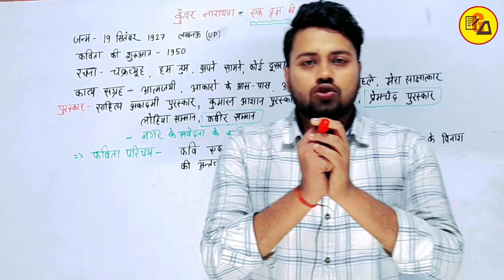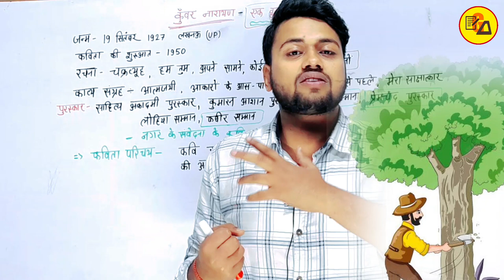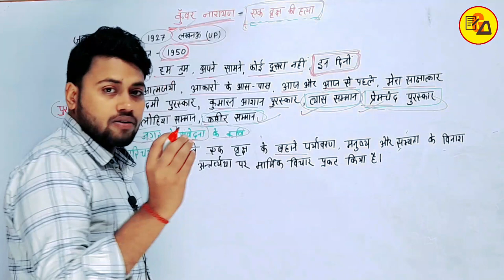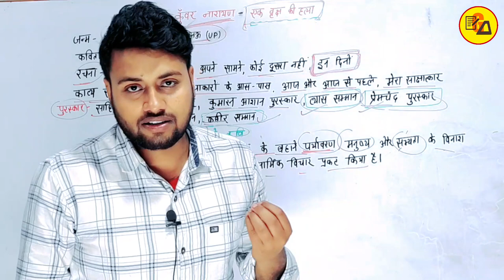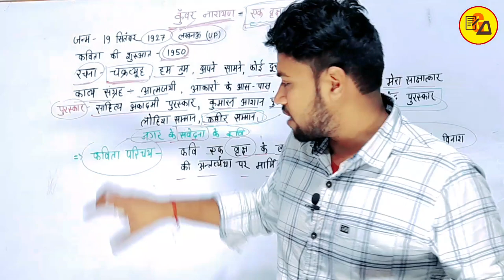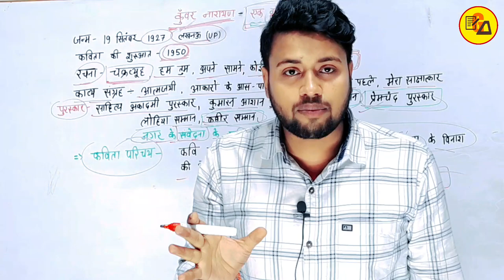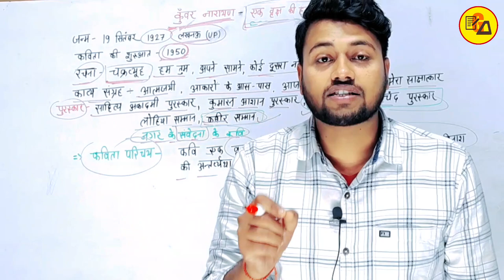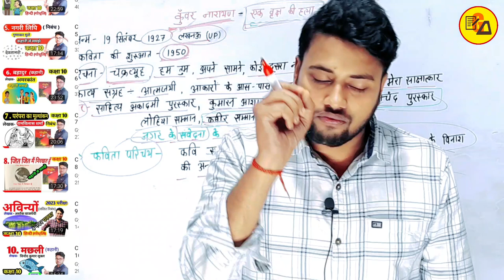एक वृक्ष की हत्या | काव्यखंड | Kabyakhand chapter 8 कवि कुंवर नारायण | Hindi By Amit Sir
एक वृक्ष की हत्या | काव्यखंड | Kabyakhand chapter 8 कवि कुंवर नारायण | Hindi By Amit Sir @Gyapanacademy

Best Wishes :-
इस वीडियो में कक्षा 10वी गोधूलि हिंदी भाग 2 के किताब से काव्यखंड का 8वें चैप्टर की समाप्ति की गई है| जो आपके आने वाले वार्षिक एग्जाम के लिए बहुत ही ज्यादा महत्वपूर्ण साबित होने वाला है इसलिए इस वीडियो को अपने दोस्तों तक पहुंचाने की कोशिश करें ताकि सभी विद्यार्थी इसका फायदा उठा सकें l

Ekwrikshkihatyachapter-8
Amit Sir